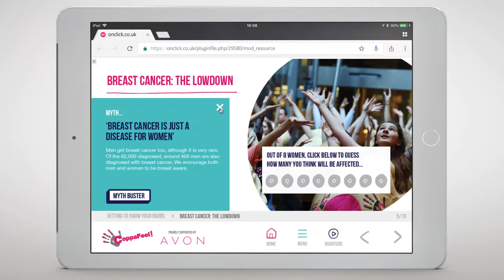Onclick Demo: CoppaFeel! Getting to Know Your Boobs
Onclick Demo - Bespoke "Getting to Know Your Boobs" interactive elearning course for CoppaFeel! Supporting Boobette induction training and helping others understand the signs, symptoms and causes of breast cancer share breast health awareness.